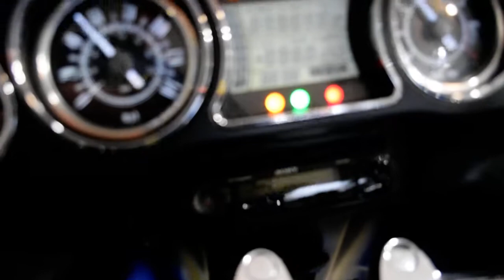2009 Kawasaki Vulcan 1700 Voyager | Used motorcycle for sale at Monster Powersports, Wauconda, IL